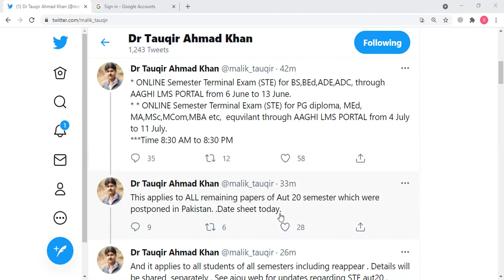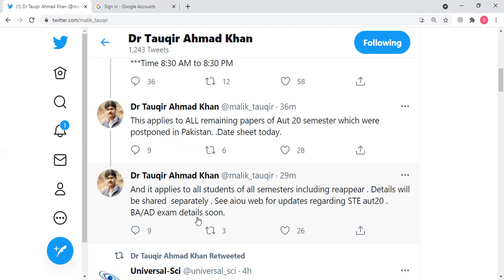AIOU Autumn 2020 Exams |Online Exams| AAGHI LMS PORTAL| latest update | Scholars Institute